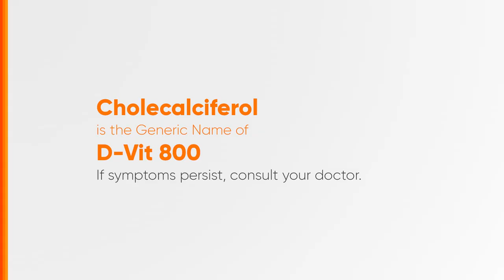Pharex D-Vit 800 Radio Ad 2024 15s (Waray Version)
This is the 2024 Radio Ad for Pharex D-Vit 800. (Waray Version)

DRPS Two 6683: Pharex D-Vit 800 Radio Ad 2024 15s (Waray Version)